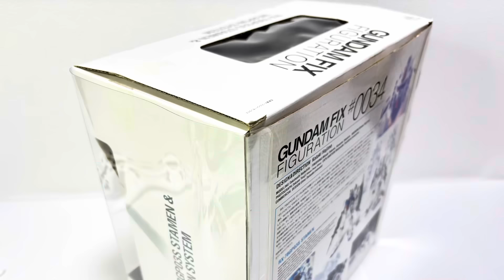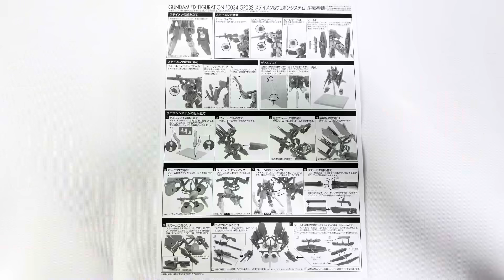【ガンダムTOYを振り返る】『ステイメン』&ウェポンシステム⭐️GFFオリジナルの武装形態 / 機動戦士ガンダム0083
今回はひと昔前のバンダイさんのガンダムTOYが登場！

2007年に発売されていた
GUNDAM FIX FIGURATION #0034
『GP03S ステイメン&ウェポンシステム』

メンテナンスがてら物置きからひっぱり出してきた
このアイテム
久しぶりにウェポンシステムを装備させて遊んでみたいと思います。

当チャンネルのトイは
基本的に倉庫で長年ほったらかしていた物ばかりですので、
商品状態についてはお見苦しい箇所が多いかと思います。
そのへんには無頓着なチャンネルですのでご了承ください。
新品完品状態が気になる方はネットなどで各商品のページを検索して頂けたらと思います。

ド直撃世代なりの愛を持って
弄りながら思い出を語らせて頂いております。
この作品ご存知ない方でもどうぞご遠慮なく　一緒に浸っていってください。

👇X（旧Twitter）はコチラ！

👇《amazonリンク》
【Amazon.co.jp限定】重戦機エルガイム ドリーマーズ Blu-ray BOX

メタルアクション『メカンダーロボ 』

PLAMAX  1/72scale  ドラグナー 1

PLAMAX  アニス・ファーム
アニス・ファーム　ソニックウェポンセット

PLAMAX クルーズチェイサー ブラスティー

ウェーブ 1/35スコープドッグ ターボカスタム PS版
ウェーブ 1/35ブルーティッシュドッグPS版
ロボ道『ラビドリードッグ』

↓「DXブレイバーン」 勇気爆発バーンブレイバーン

👇みんな大好きMODEROIDシリーズ
MODEROID ナイキック

ガラット参上‼︎ 『ジャンブー』2024年12月発売❗️

テッカマンブレード

DETONATORオーガン

ガッチャスパルタン

鉄人28号FX
ブラックオックス（鉄人29号OX）

大魔獣激闘 鋼の鬼『鋼』　発売中❗️

『イクサーロボ』

『ガルビオン』

MODEROID『ビッグダイX』

MODEROID『エルドラV』

『テクノボイジャー』
MODEROID テクノボイジャー

楽園追放 Expelled from Paradise アーハン

『ザブングル』

👇GSRモデラーズサポートシリーズ MSS-41
匠TOOLS 極薄刃ニッパー

THE シンプルスタンド 3個セット